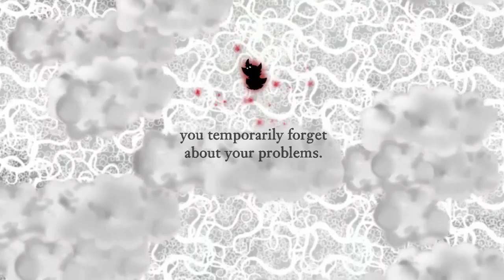Nihilumbra part 4 KILL EVERYTHING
KILL EVERY SINGLE THING!!!